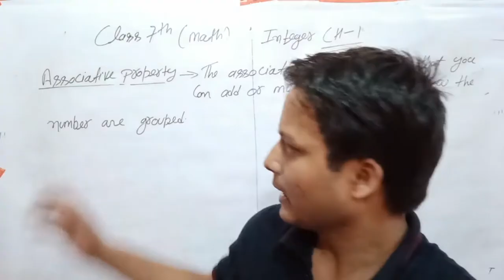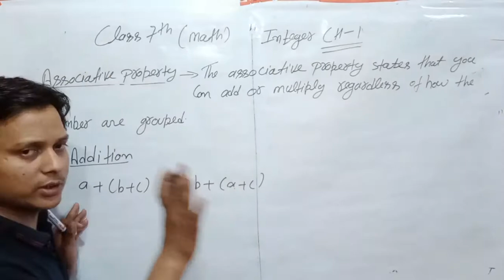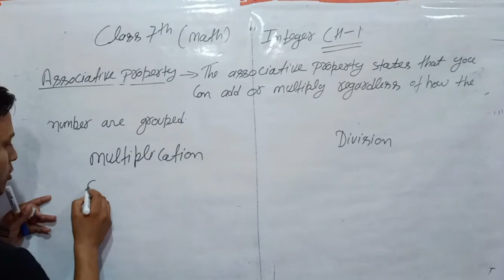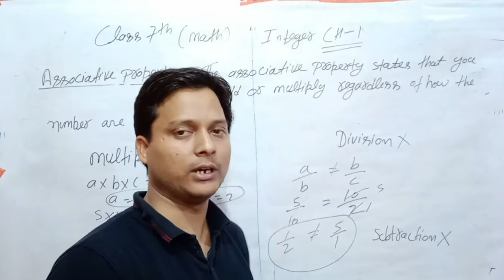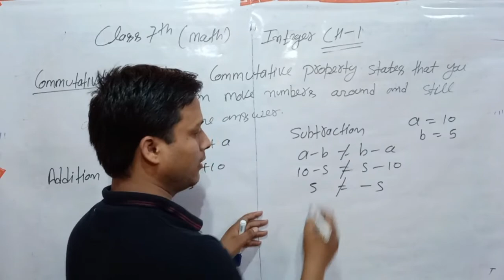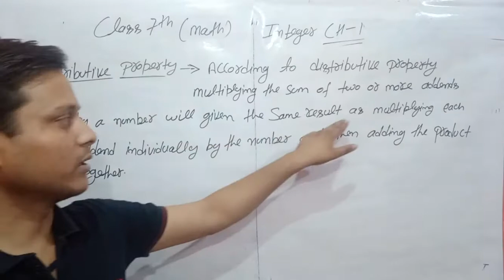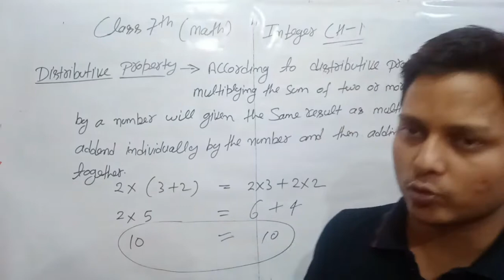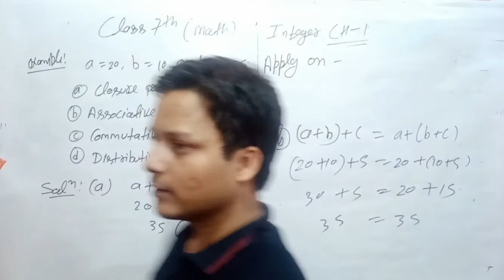properties of integer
in this video we discuss about the associative ,commutative and distributive property